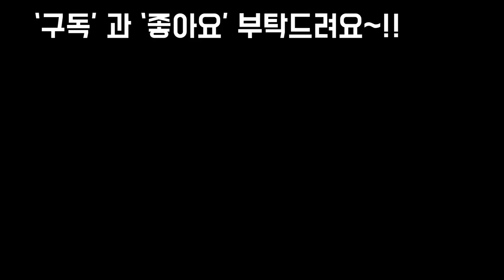겨울물주기 색감유지하기 저는 이렇게 합니다Succulents